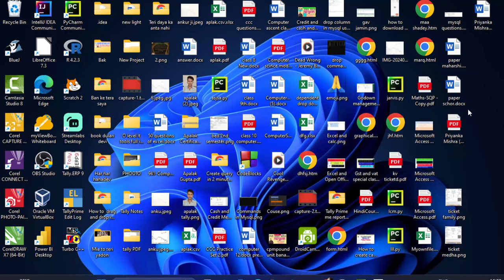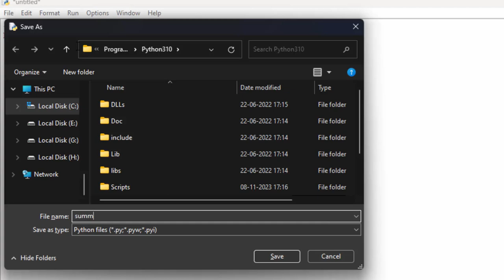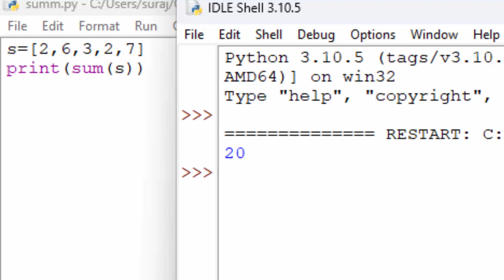how to use predefined function in python@COMPUTEREXCELSOLUTION